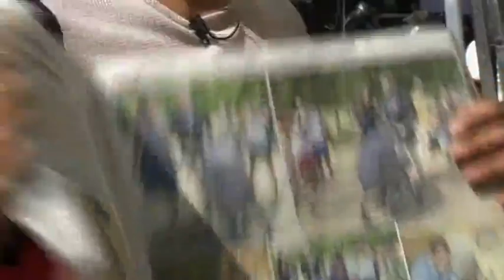Royal look a like business booming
A Prince Harry look-a-like poses for photos outside the hospital where Prince William and his wife Kate are due to have their baby.

Royal look a like business booming watched by Mrtodayvideos4.